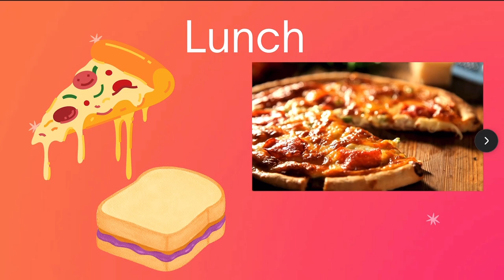NSS News June 2, 2023